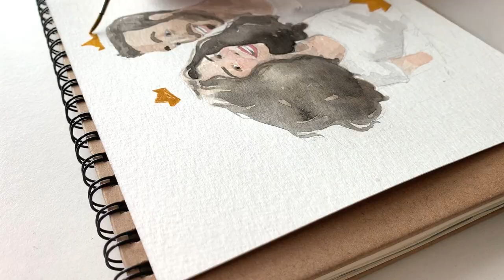Youtuberları Çiziyorum #1 KocaKari Ansiklopedisi | ÇEKİLİŞ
Sonunda bir cekilis  videosu yapabildimmmm :) Buyuyen kanalimin sevimli baloncuklariiiiiii hepinize cokkkkk tesekkur ederim:) Bu videoda yeni bir seriye adim atmis olabiliriz. Youtuberlari ciziyorum serisine KocaKari Ansiklopedisi ile basladim ve bu bolumde Volkan ve Melis Alaei`yi cizdim:) Umarim begenirsiniz:)